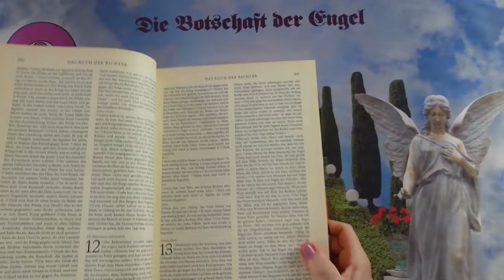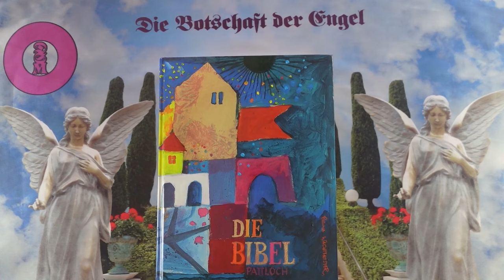Napi impulzus - 2024 Augusztus 27 - Üzenetek a Bibliából❣